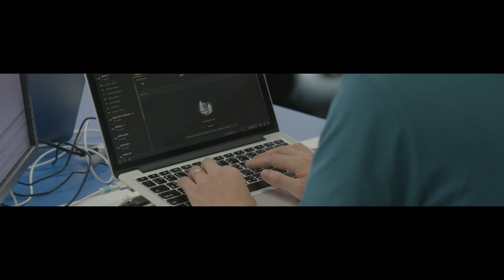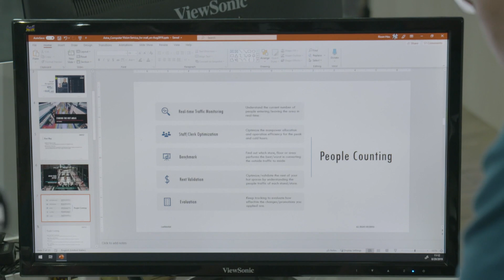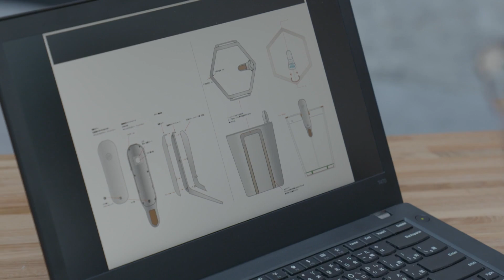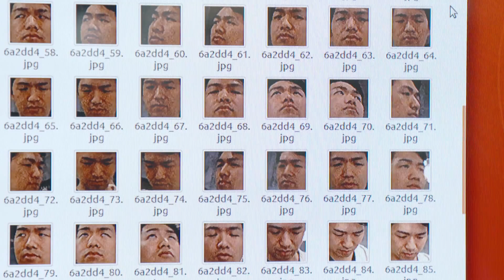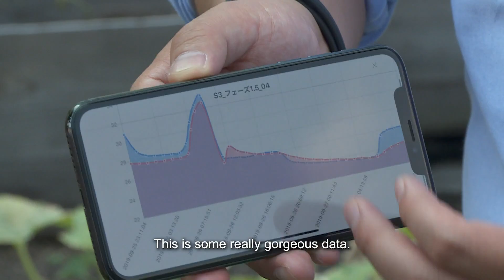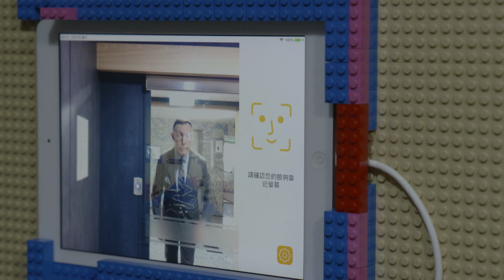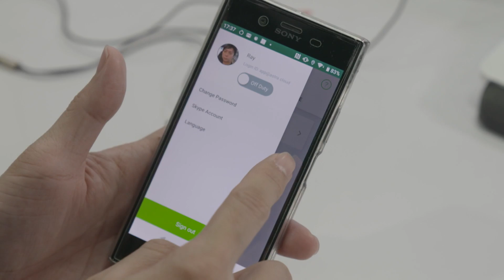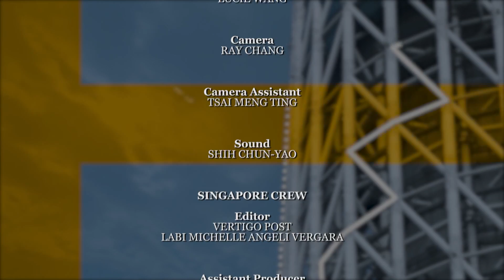Can Facial Recognition Tools Aid In Growing Plants? | VentrePreneurs | Full Episodes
Astra, a facial recognition company, has focused on the retail industry. But it has to decide whether to accept an unusual client that will open up a whole new industry and culture for the company.

About VenturePreneurs
This series looks at the challenges that fledgling ventures face if they choose to go global and why some companies take the leap. Follow the founders of each company as they navigate key goals and examine whether they succeed in meeting the real-time challenges of product development and sales that they set for themselves. Through the series, find out what it's like doing business in 12 new cities while chasing a dream of creating a successful Asian brand.